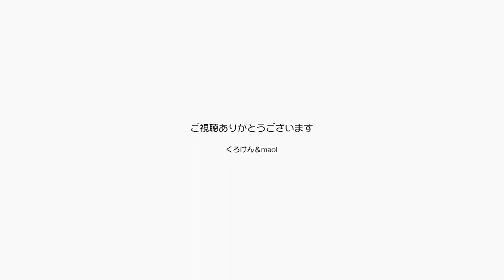ジャンくんのブラッシングで部屋中に毛が舞うが我慢 【Jean & Pont 2924】2022/7/29 保護猫ジャンけんポン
ほぼ毎日やっているジャンくんのブラッシングですが、時折盛大に抜け毛が舞うことがあります。
くろけんパパは猫アレルギーの診断を受けましたが、毎日薬を飲んで接しているので大丈夫です。
ポンちゃんもブラッシングの際にはけっこう毛が抜けるので、カーペットは細い毛が絡み付いています。
そうこうしているうちにアレルギーが治ったりしないかな？